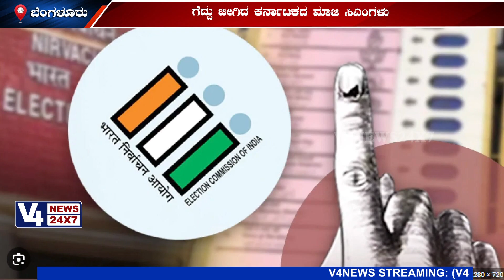ಬೊಮ್ಮಾಯಿ, ಶೆಟ್ಟರ್, ಕುಮಾರಸ್ವಾಮಿ: ಗೆದ್ದು ಬೀಗಿದ ಮಾಜಿ ಸಿಎಂಗಳು